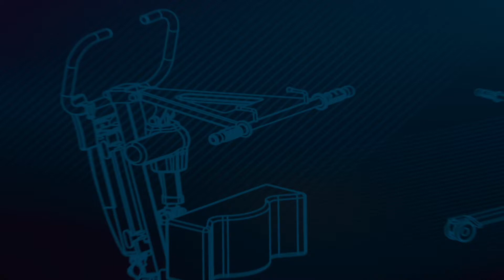CEINTURE SLIM PELVIENNE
Réalisé en collaboration avec Baptiste DANIELOU, Ergothérapeute en Gériatrie.

La Ceinture Slim Pelvienne est conçue dans le but d’empêcher le glissement du bassin vers l’avant pour obtenir un confort pelvien accru au fauteuil.